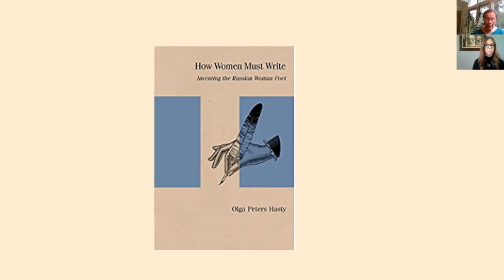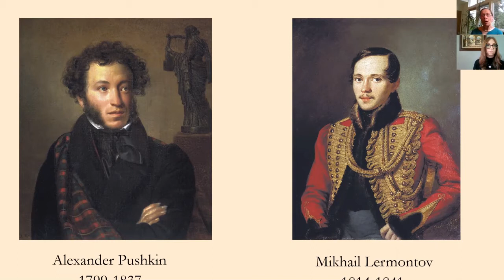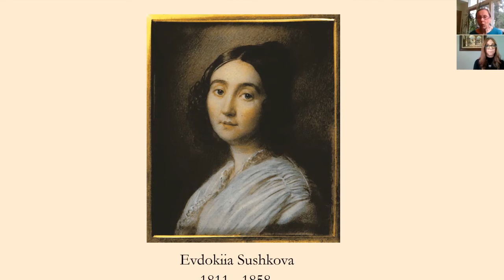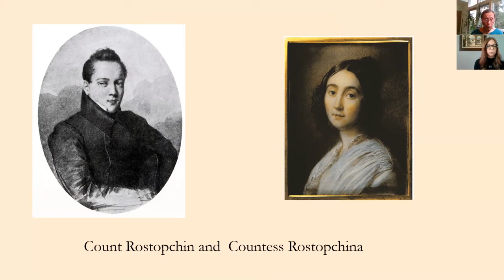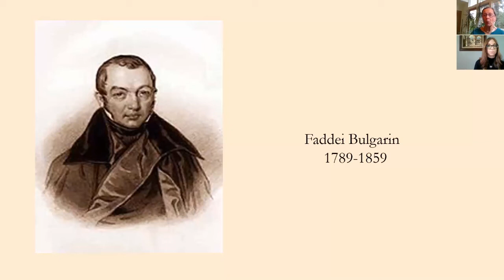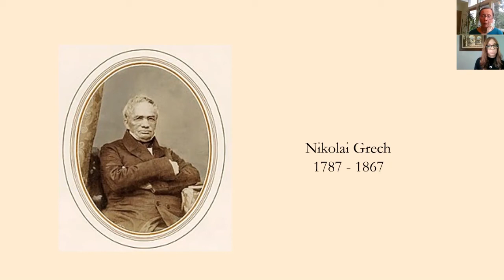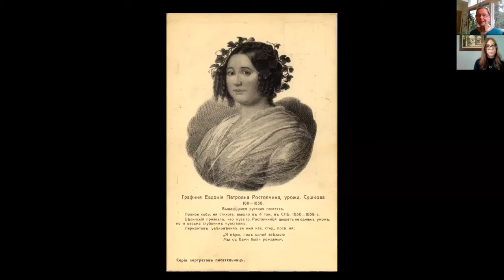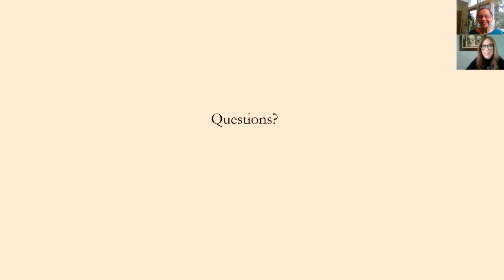Lecture: How Women Must Write: The “Forced Marriage” Scandal with Professor Olga Peters Hasty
Princeton University Professor, Olga Peters Hasty discusses the scandal that erupted in 1846 when Countess Evdokiia Rostopchina’s poem, “A Forced Marriage,” appeared in the arch-conservative St. Petersburg paper The Northern Bee. The poem’s veiled political message had eluded strict government censors. When it came to light Tsar Nicholas I banished the Countess from his court.